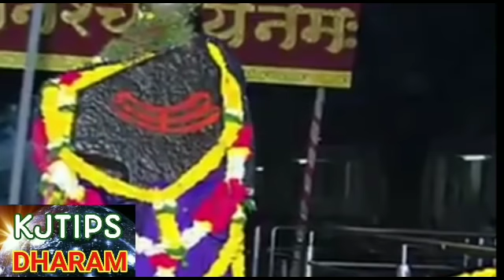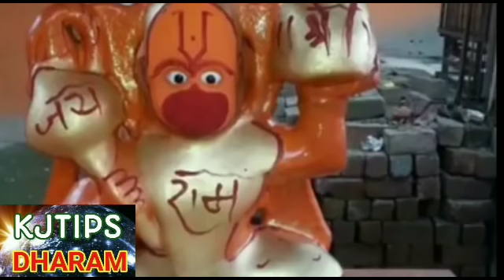आज रात से पूरे 10 वर्षों तक इस राशि पर धन लुटाएंगे शनिदेव, जाने कही वो खुशकिस्मत राशि आपकी तो नहीं